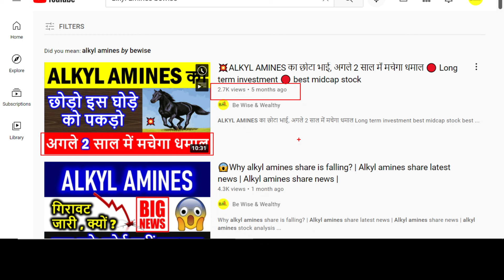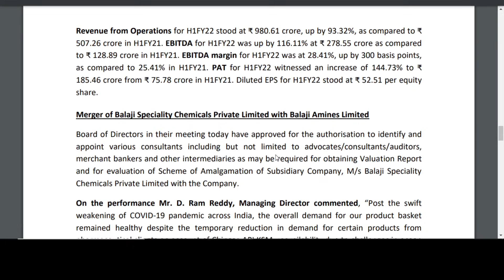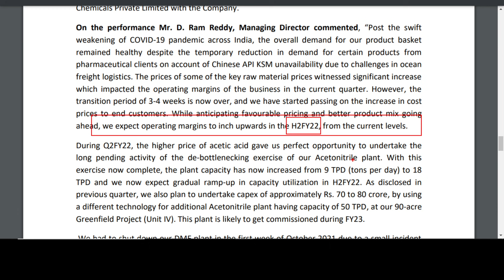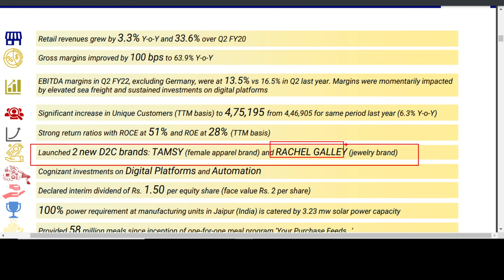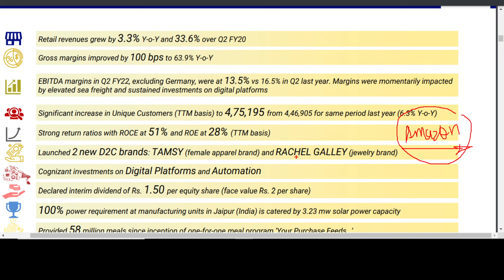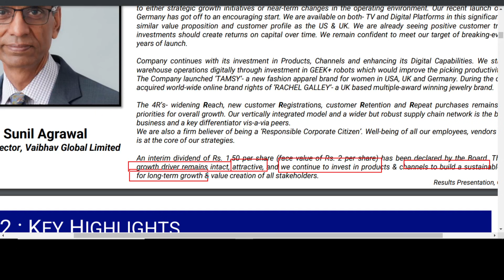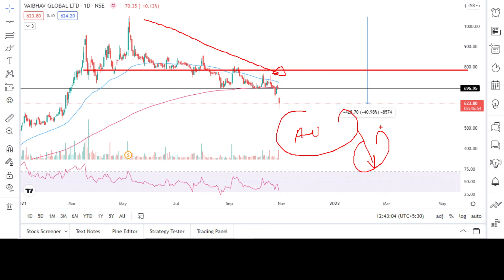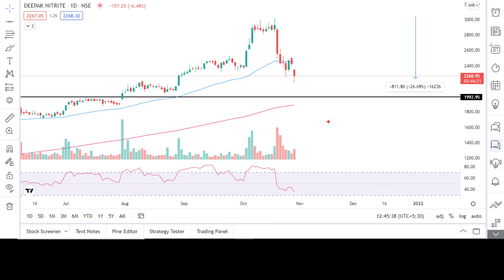Vaibhav global share latest news | Balaji amines share latest news |Deepak nitrite share latest news